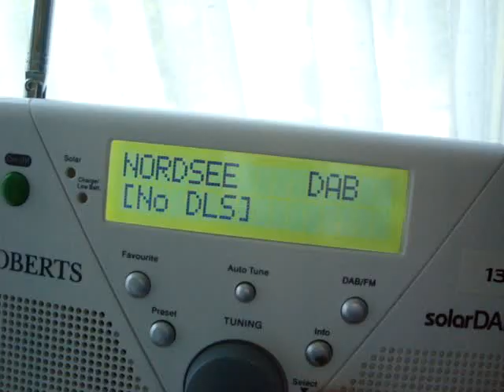DAB Sylt K11D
alte Aufnahme vom ‎Mittwoch, ‎20. ‎Juli ‎2022, ‏‎08:16:22
damals waren nur zwei Programme im Mux enthalten
gesendet wurde nur aus Westerland, Empfang in M-V
Entfernung zum niedrigen Fernsehturm 230 Kilometer